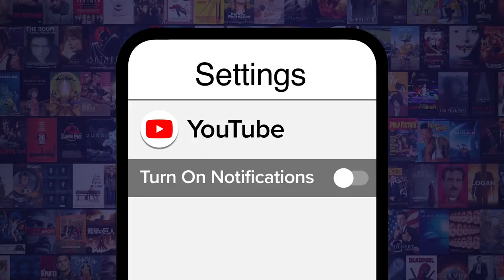Top Ten Most Milked Video Game Franchises of All Time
These video game series have been squeezed for every last penny. For this list, we’ll be looking at video game franchises whose properties have been exploited, expanded on, rehashed, and otherwise wrung dry due to how profitable they are. These games include Pokemon, Assasin's Creed and Call of Duty among others. Which of these franchises are your favorite?